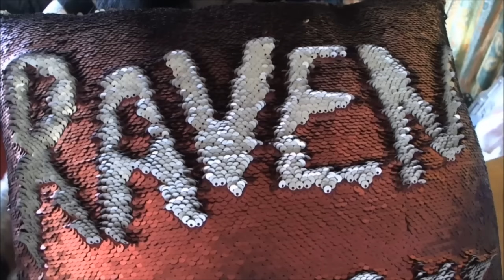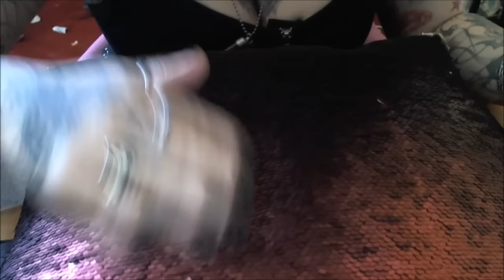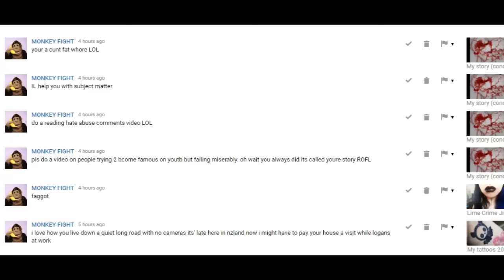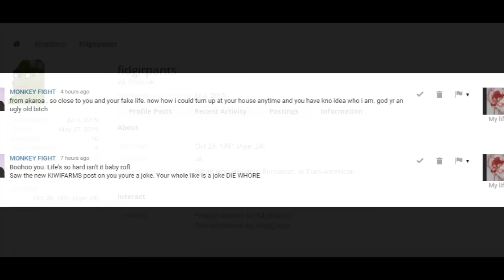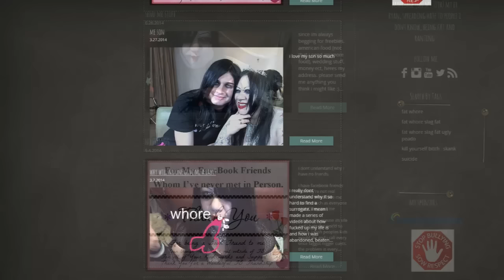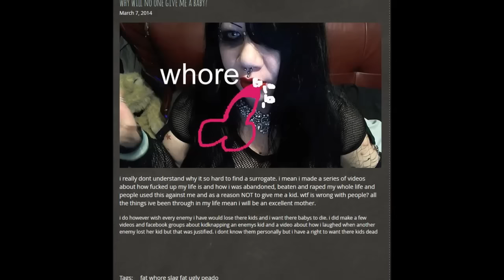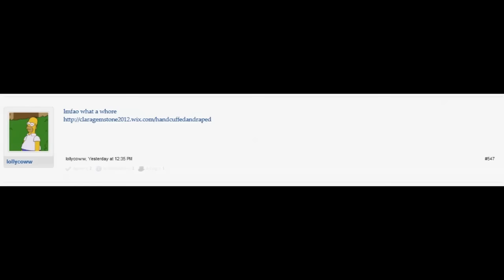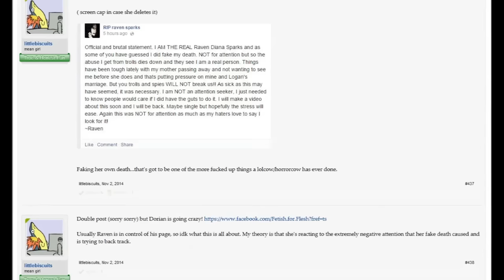Why I still hate(d) Cj (Carl)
***For those of you too stupid to watch the video and decide to cause trouble simply because you see Cj's name in the title- you're only making a fool out of yourself by running to Emily and telling her I'm trying to steal her identity or her story. She knows about this video. She knows my story. You DO know that people have more than one relationship right, and everyone has a different story to tell? Mine is nothing at all like hers and I'm sick of people trying to start trouble between us by running to her or me with stories of stolen identities, stories, names, or lives.
ALSO this video is old news. I'm over it.

I get so many people asking where I got my pillow. I got mine locally but you can get one

(old description)
I've been asked this in a curious but not judging way, so I made this to explain why my feud with him was still a thing, after all these years. I have no idea if this person/these people have been set on me BY him, but I do know it is because OF him. I don't know if he is involved. This is more of an annoyance than anything else and something that I don't want, nor need to keep happening in my life. I am not blaming him, especially since new evidence has come up saying he has no idea about this. So this might just be some random idiot fucking with me, using my hatred for him as bait. IF this is the case then he is blameless as far as this is concerned.